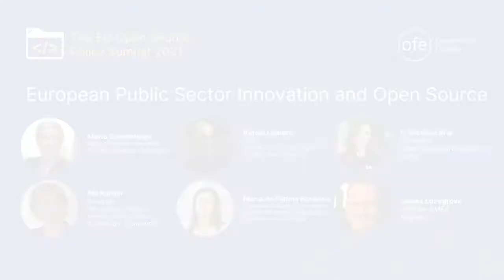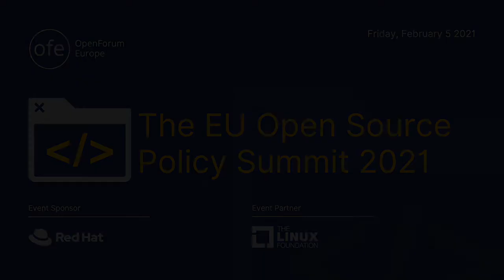European Public Sector Innovation and Open Source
In the last 12 month there have been impressive developments relating to Public Sector Open Source in the EU. Examples such as the new Berlin Declaration and the European Commission’s new Open Source Software Strategy prove the momentum Open Source is gaining in the government. Our panel of senior European public officials will speak about the role of Open Source in Digital Government and Innovation. How can ‘Open’ help solve the current and future challenges and bring the EU into the next Digital Decade?